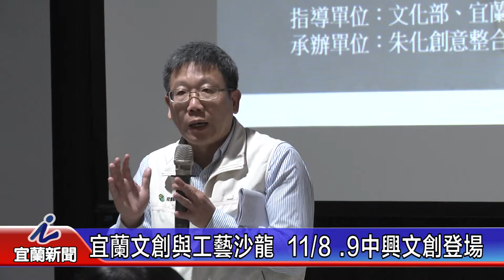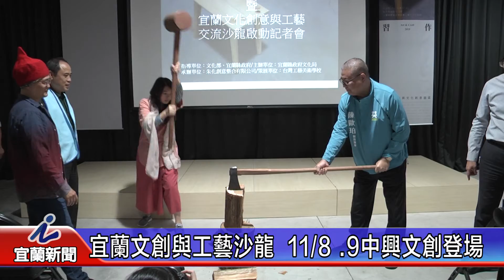宜蘭文創與工藝沙龍 11月8日 9日中興文創登場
宜蘭縣政府文化局今明兩日在中興文創園區舉辦「宜蘭文化創意與工藝交流沙龍」，特別邀請泰國設計總監及台灣業界專家，分享工藝經紀、工藝教育、泰國文創產業經濟與亞洲手創市場現況，同時也促成在地工藝與文創社群媒合互動機會，有興趣的民眾千萬別錯過！